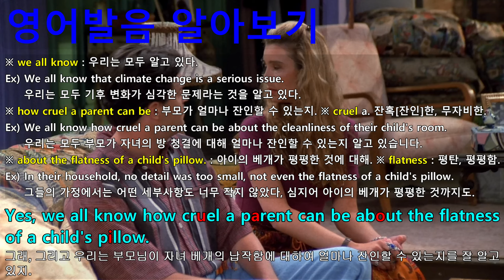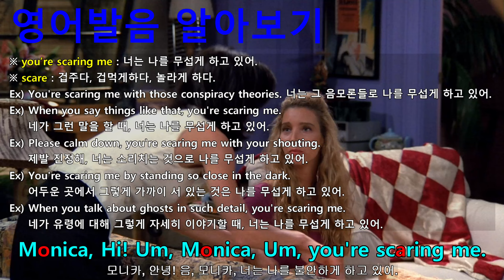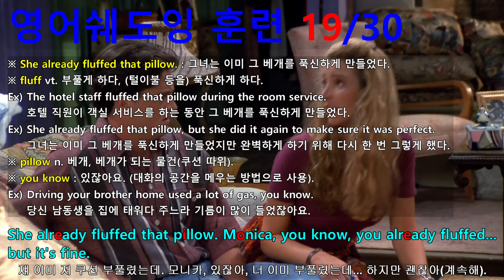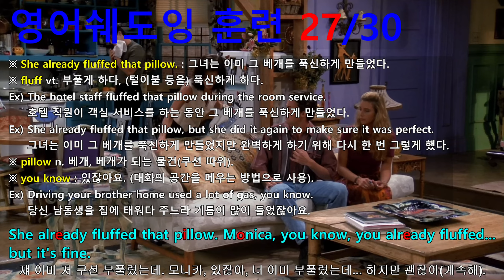[영어쉐도잉] 프렌즈 시즌1 2화 #029 - She already fluffed that pillow. Monica, you know, you already fluffed.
프렌즈 시즌1 2화 영어쉐도잉 훈련 전용 프로그램.
#029 : She already fluffed that pillow. Monica, you know, you already fluffed... but it's fine.
#030 : Look, I'm sorry guys. I just don't want to give them any more ammunition than they already have.
#031 : Yes, we all know how cruel a parent can be about the flatness of a child's pillow.
#032 : Monica, Hi! Um, Monica, Um, you're scaring me.
#033 : I mean, you're like, you're all chaotic and twirly, you know? And not, not in a good way.
#034 : Yeah, calm down. You don't see Ross getting all chaotic and twirly every time they come.
#035 : That's because as far as my parents are concerned, Ross can do no wrong.